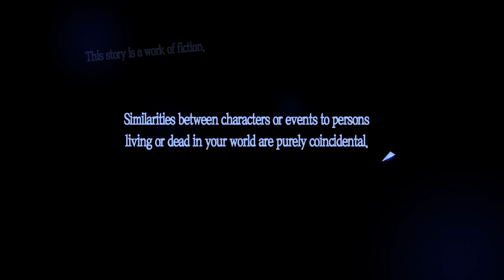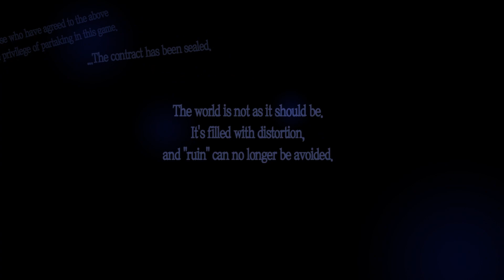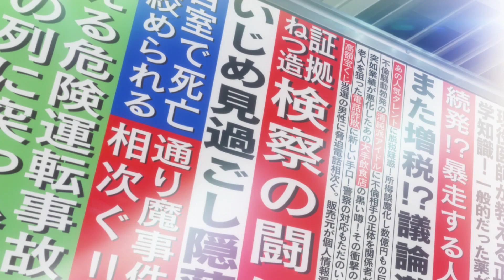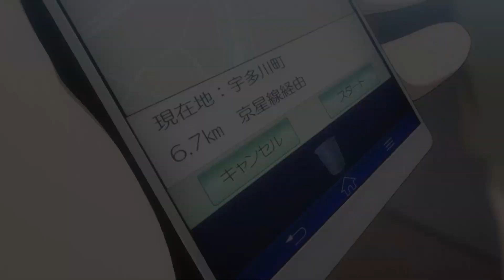Tails the thief! |Persona 5 Royal| (hard) -Episode 1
Just a average boi being a badass heart taker :D
This episode is mostly story and talking but I did my best to spice it up. You know YA DA YA DA :O